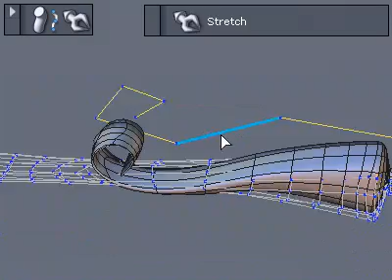Hexagon Bend Tool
(No audio.)  This video demonstrates the bend tool in Hexagon.  The bend tool bends an object according to a curve.